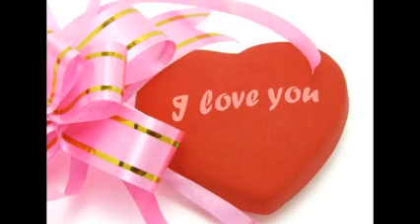THE TALENTED URS BUHLER.wmv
PICTURES OF URS BUHLER IL DIVO